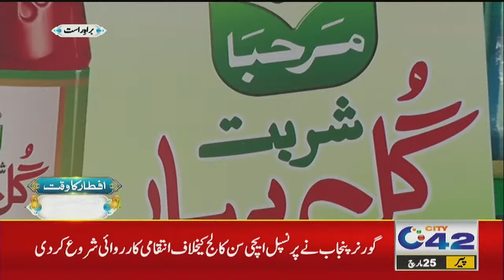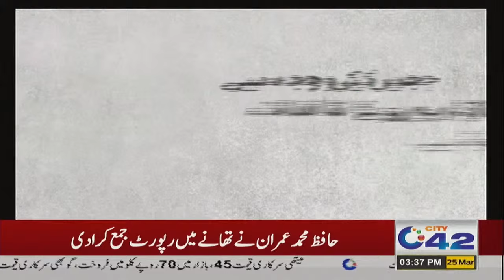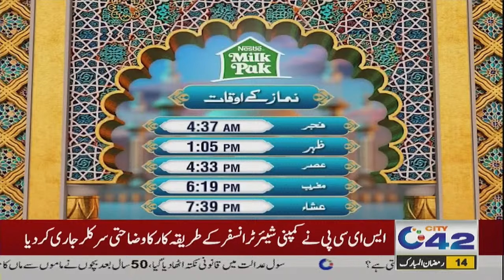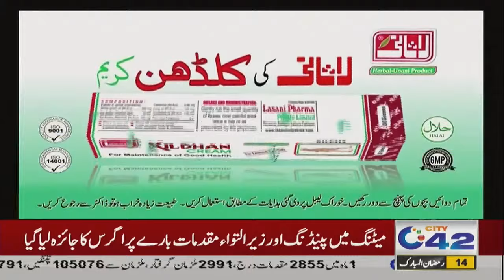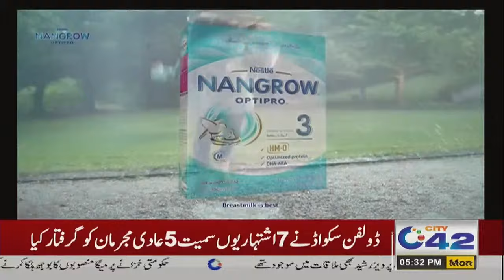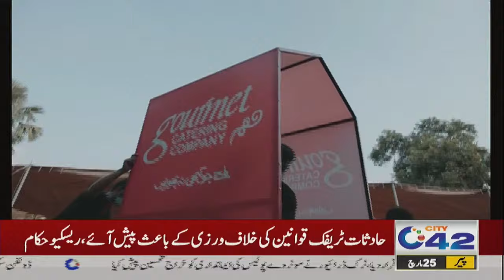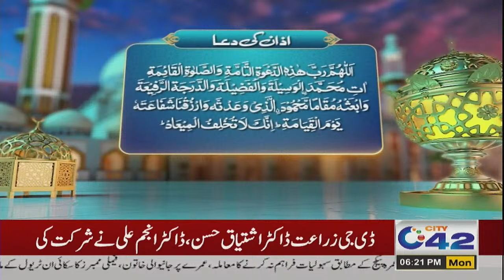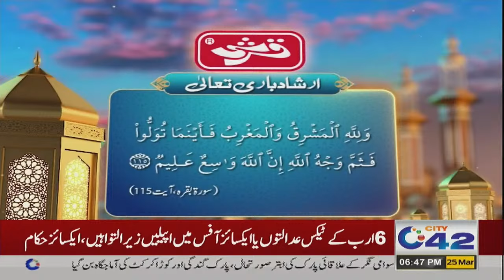Shehar-E-Ramzan Special Iftar Transmission | 14th Ramadan | City 42